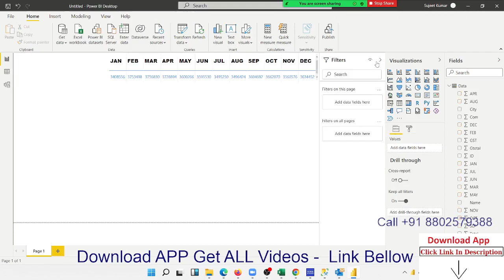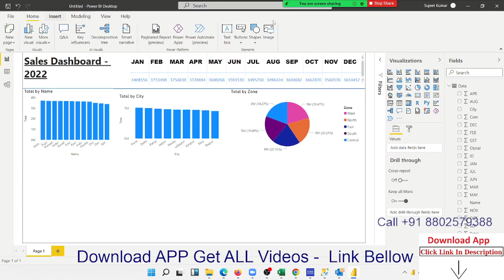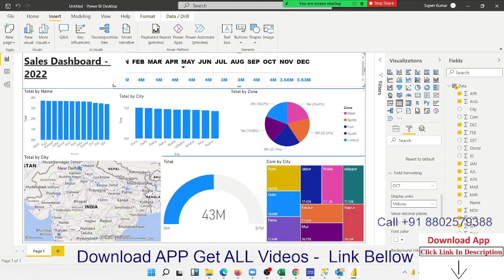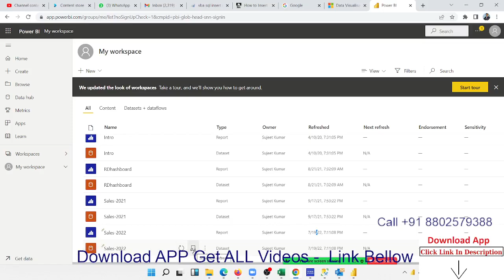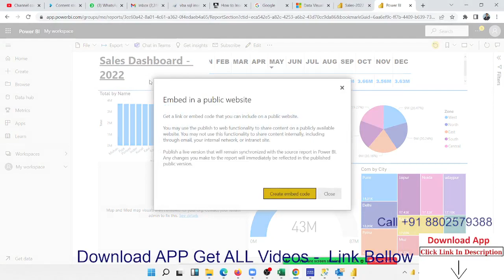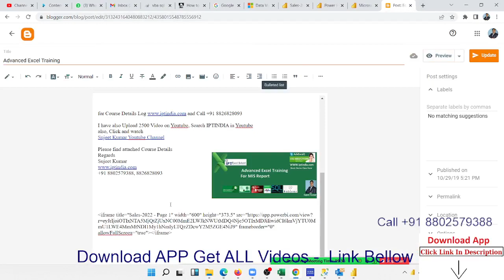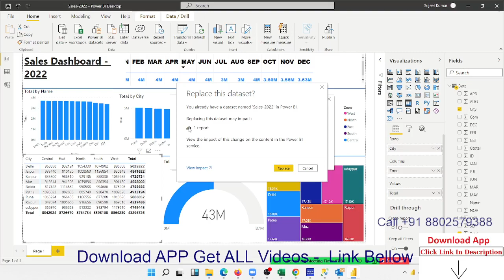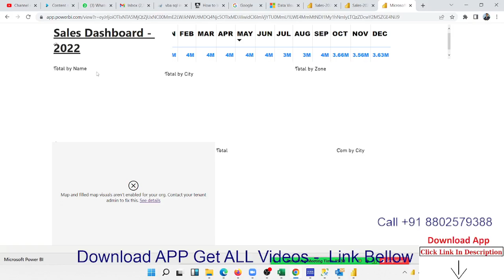Power BI Dashboard in Hindi | Power BI Tutorial in Hindi